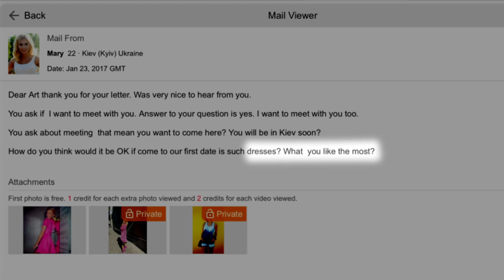Am I Being Scammed By A Ukrainian Woman?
While this FAQ video is rather brief, if you want to dive deeper, click the Google docs link below, look under Q#5 to find more videos on this topic.

Do Beautiful Ukrainian And Russian Women Only Go To Marriage Agency To Be A Gold Digger?

1. [COMMENT] below this video. Comment must be at least 10 words.
3. [SHARE] this video on your personal Facebook page (or other social if you don't have FB).

QUALIFICATION REQUIREMENTS.
You do not qualify to enter our draw if:
1. You get blocked by our YT admin before the draw.
2. You have had a coaching call within 90 days of the draw date, or have already started your complimentary introductory package, or paid a deposit on any matchmaking or other services.
3. Winnner must agree to shoot videos, as and when requested, documenting his dating journey with Match Guaranty and agree to unfettered use of same by Match Guaranty.